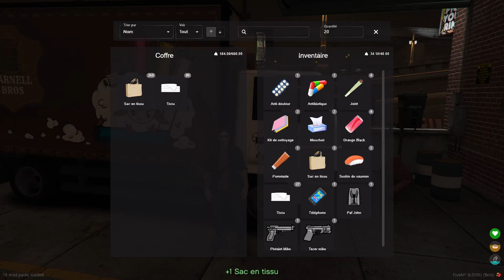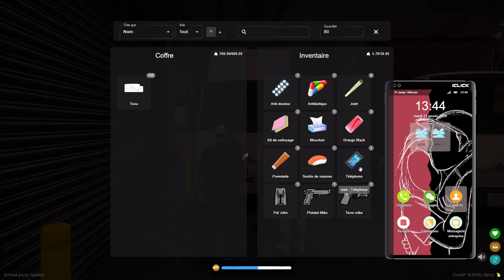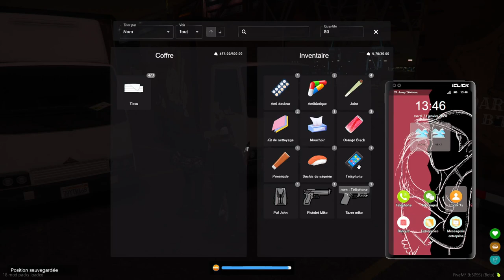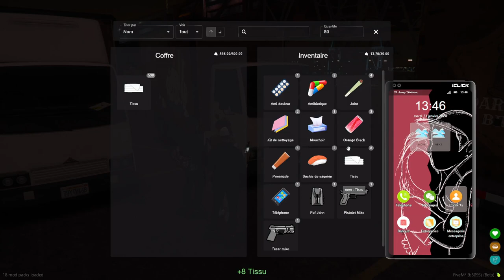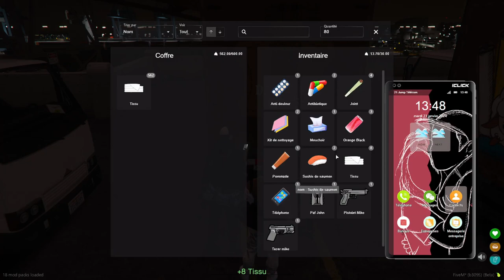Mike White | S2 / E11 | Chef d'équipe Darnell | 21 Jump Click